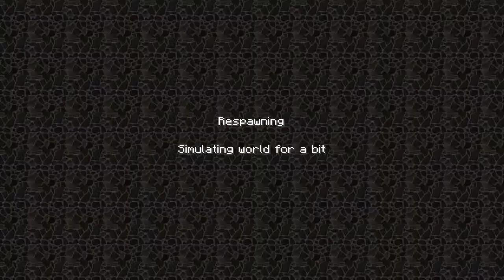Let's Survival in Minecraft #011 [HD] [Deutsch] - Rekordsterben :D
Hier dreht sich alles ums sterben und die verflixte Höhle! Viel Spaß! ;D

Euer Hanni0007